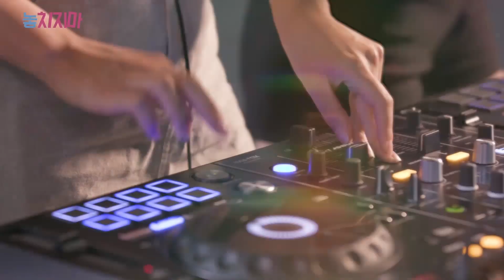[PHIM HÀN] VƯƠN TỚI ƯỚC MƠ - TẬP 6 END LỒNG TIẾNG | RAPPER IVONE KẾT HỢP TUYỆT ĐỈNH CÙNG CÁC SAO HÀN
Và HR Entertainment

Tên tiếng Hàn: 놓치지마
Tên tiếng Anh: Don’t give up, Go For It
Số tập: 6 tập
Thời lượng: 10 phút/tập
Quốc gia: Hàn Quốc
Chất lượng: HD 1080p
Ngôn ngữ: Lồng tiếng
Thể loại: Phim Hàn Quốc, Phim hay thuyết minh, Phim bộ Hàn Quốc, Phim thần tượng âm nhạc

NỘI DUNG PHIM:

Với sự trẻ trung trong hình ảnh và âm nhạc, “Vươn tới ước mơ” truyền tải câu chuyện đầy nhiệt huyết của cô gái Việt (Ivone) có niềm đam mê với Kpop, vì thế đã liều lĩnh sang Hàn Quốc làm việc trong một cửa hàng miễn thuế. Cô vô tình trở thành thực tập sinh của công ty giải trí trong cùng tòa nhà, sau đó trở thành ca sĩ Kpop.